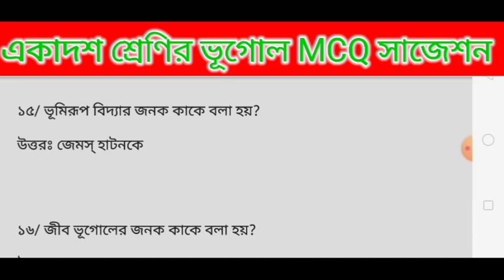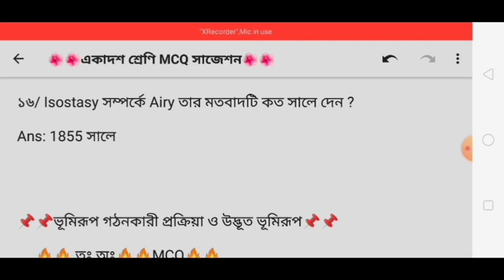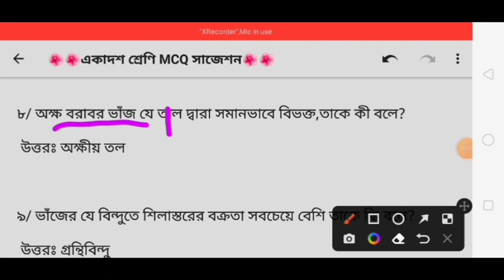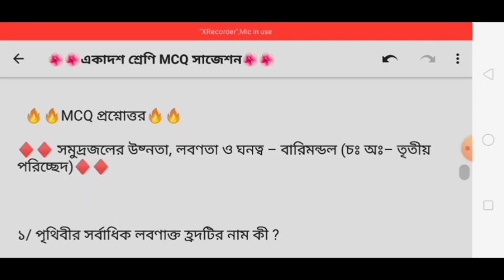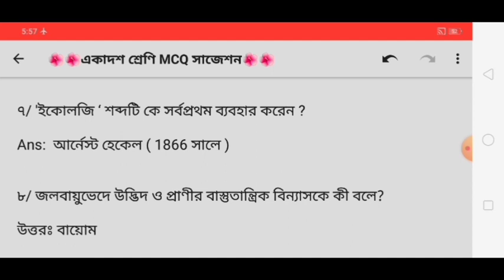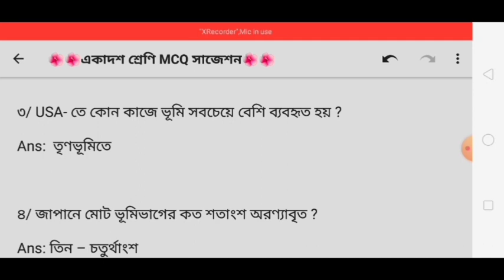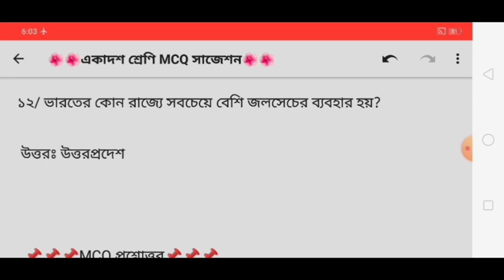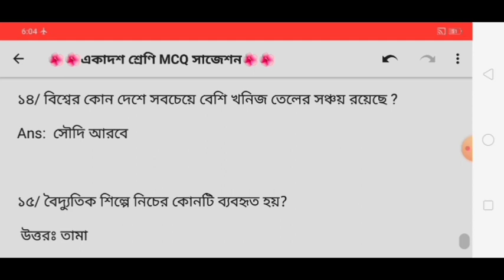class 11 Geography MCQ suggestion 2024/class 11 geography MCQ suggestion 2024/class xi geography MCQ